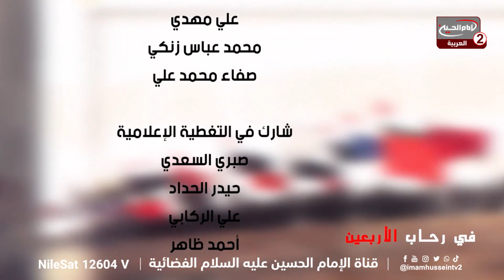في رحاب الاربعين (6):المظاهر الاعلامية المستخدمة في الحكومة الاموية، مع الدكتور علي البهادلي،بغداد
اسم البرنامج: في رحاب الاربعين

تقديم: احمد ظاهر

موضوع الحلقة: المظاهر الاعلامية المستخدمة في الحكومة الاموية
رقم الحلقة:6
كود البرنامج : 9.27080
تاريخ : 1445 ق

المواضيع الجانبية : ماهي ابرز المظاهر الاعلامية المستخدمة في الحكومة الاموية؟
ماهي ابرز الاحداث التي جرت بعد استشهاد النبي الاعظم صلى الله عليه واله؟
ماهي الوسائل الاعلامية التي استخدمت من قبل بني امية لعنة الله عليهم؟

التصنيف :اشخاص
أساليب و طرق ايصال المساعدات المالية لقناة الامام الحسين عليه السلام:

١- عبر مكاتب شركات التحويل المالي في مدينة كربلاء المقدسة الى قناة الامام الحسين عليه السلام
٠٠٩٦٤٧٨٢٢١٨٠٠٠٥العراق

٢- عبر ارسال رسالة باسم لبيك ياحسين الى رقم هاتف قسم العلاقات العامة في القناةsmsاو الواتس آب
٠٠٩٦٤٧٨٢٢١٨٠٠٠٥العراق

اب ستور:
Imam husseintv by IMAM HUSSEIN TELEVISION NETWORK

موقع قناة الامام الحسين عليه السلام الثانية باللغة العربية:

https//Imamhussein2.tv